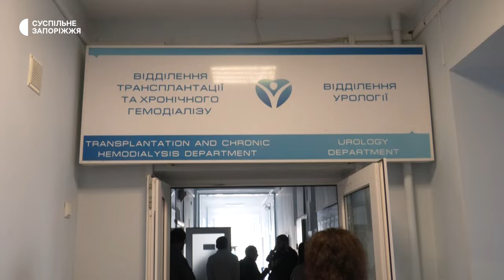У Запоріжжі пересадили нирку від матері сину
8 років він боровся із нирковою недостатністю, втім, врешті решт, наважився на трансплантацію органу. 37-річний Леонід Дробоног — житель Вільнянська став першим пацієнтом Запорізької обласної лікарні у цьому році, якому пересадили нирку. Чоловік розповідає, донором стала його мама — Тетяна. Жінка каже: син не хотів аби вона лягала на операційний стіл, проте, заради нього готова на все. Із родиною поспілкувалися наша Ганна Давидова.